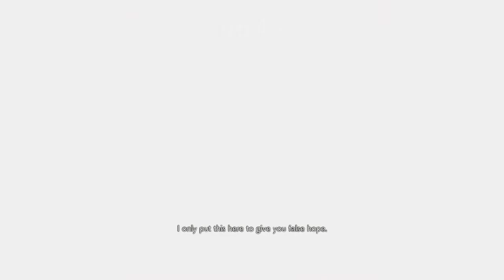RESIDENT EVIL RESISTANCE Sam The Boxer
RE:Resistance Quick Match Sam Gameplay